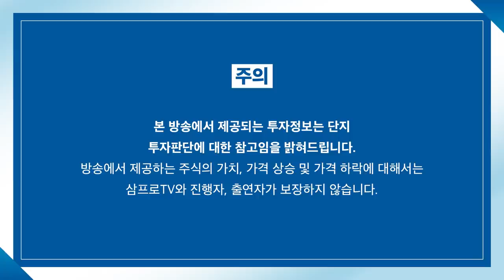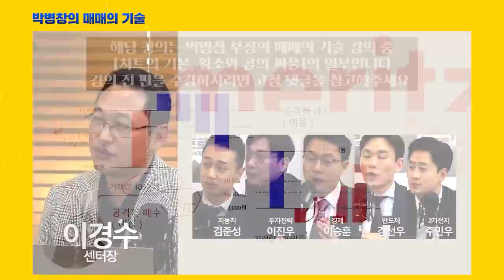[심층 인터뷰] 플랫폼 기업들 확장.. 이제는 해외 사업이 답이다? f.머니투데이방송 권순우 기자